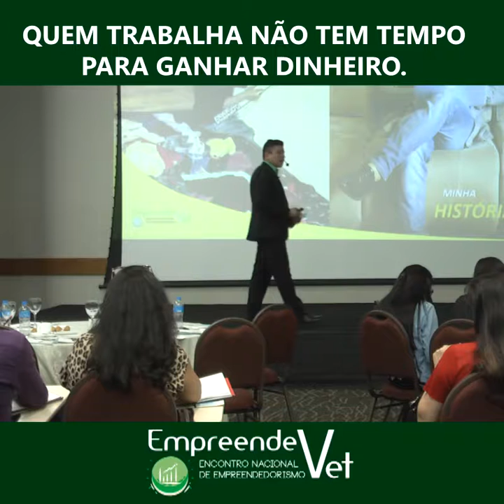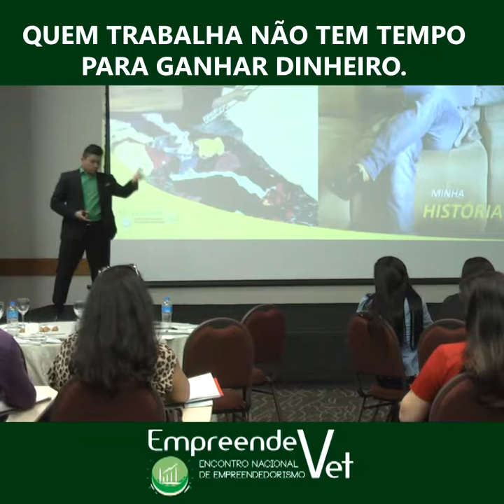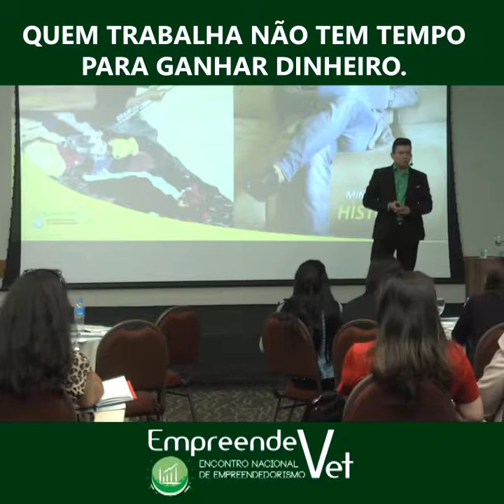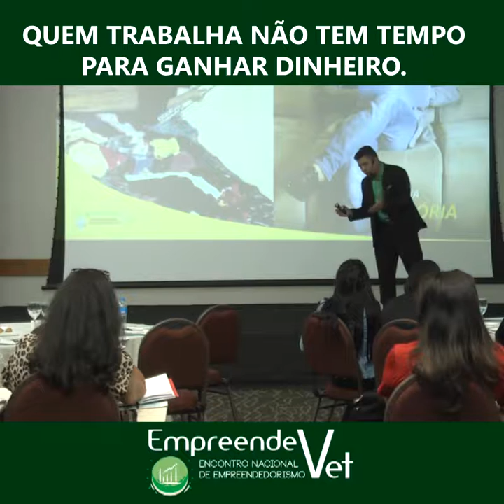Veterinário você está trabalhando muito mas não está ganhando dinheiro?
Você concorda com essa frase?

Às vezes ficamos tão focados em trabalhar muito, atender muito, produzir muito que nos esquecemos que o que realmente produz resultados são as estratégias e inovações que criamos. Porém quando nossa cabeça está cheia de coisas, pensamentos, tarefas, estresse ela não consegue atingir o máximo de potencial e talvez você está desperdiçando tempo em algo que não está te dando tanto retorno.
Você já se sentiu assim, cansado de tanto trabalhar e não ver o resultado?
Repense um pouco suas ações.